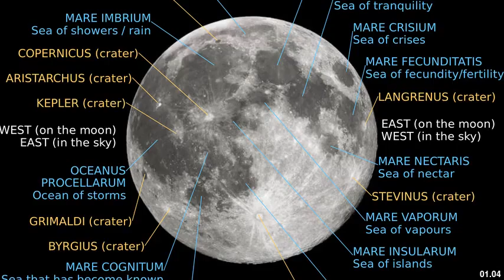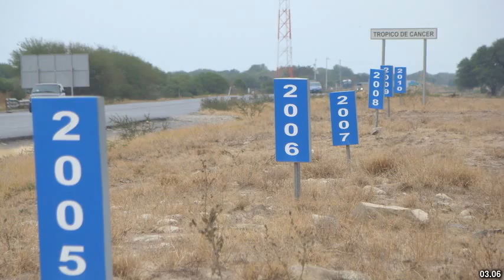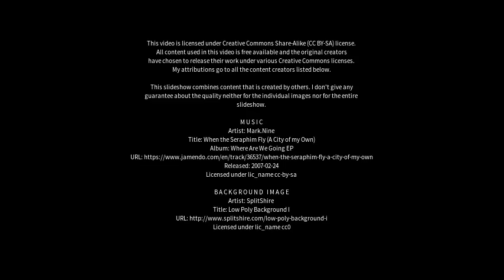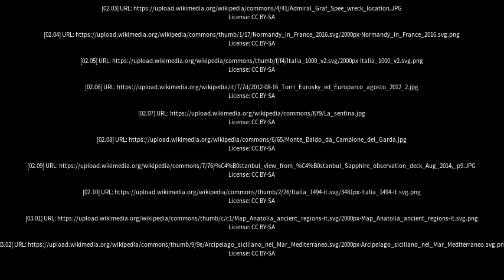Best places to visit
Best places to visit - Mardella (Australia) Best places to visit - Slideshows from all over the world - City trips, nature pictures, etc.